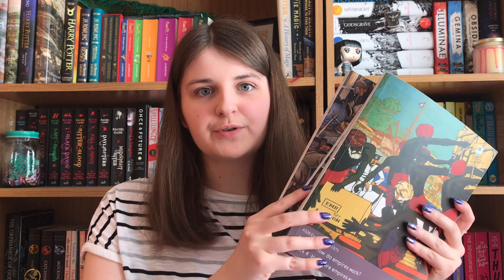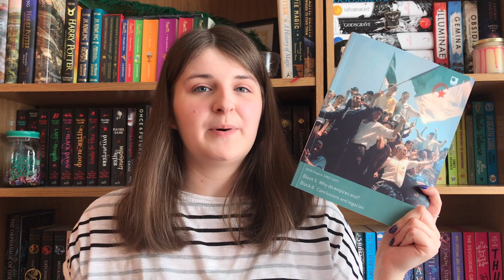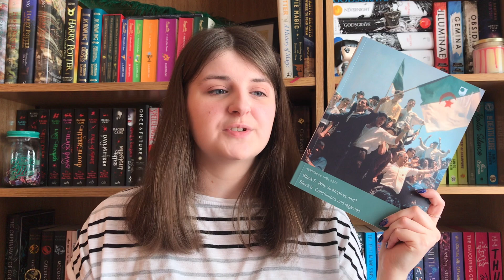Studying A326 // Empire: 1492-1975 // Open University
What it's like studying A326, the Open University's empire module.